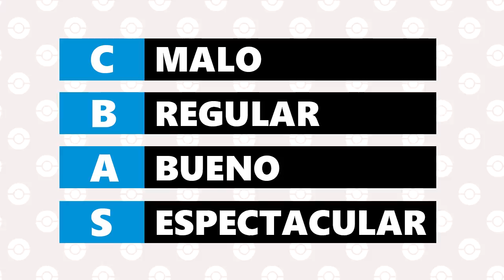Los MEJORES y PEORES diseños de la QUINTA generación (Unova/Teselia) Parte 2 | EBaru